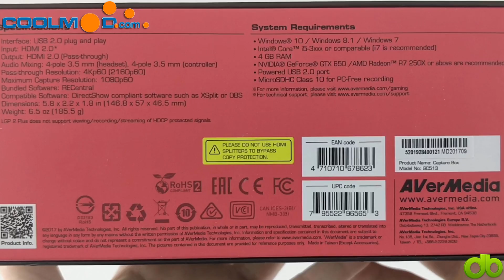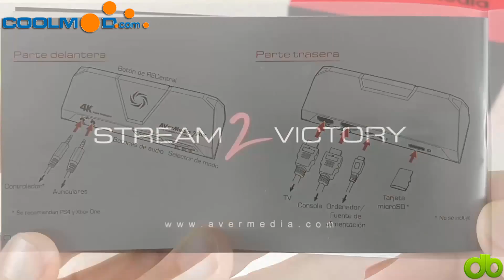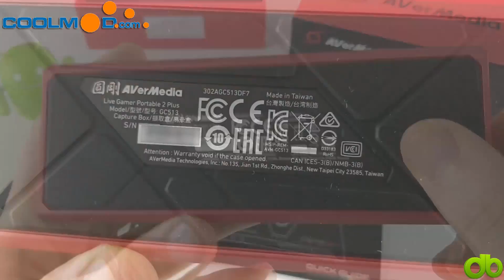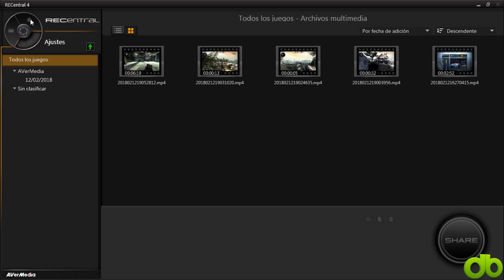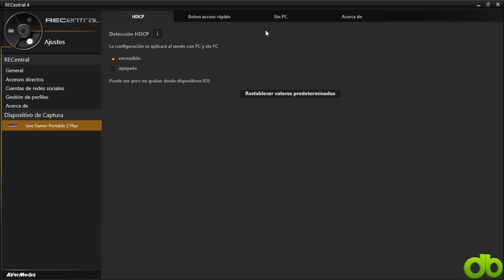Avermedia Live Gamer Portable 2 Plus 4K 1080p 60fps (Coolmod.com) Capturadora HDMI Portatil Review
Micro SD Sandisk Extreme en Amazon.es
Cable Jack 4 Pines a 2 Hembra en Amazon.es
Cable Jack 4 Pines a 2 Hembra en Ebay.es

Avermedia Live Gamer Portable 2 Plus